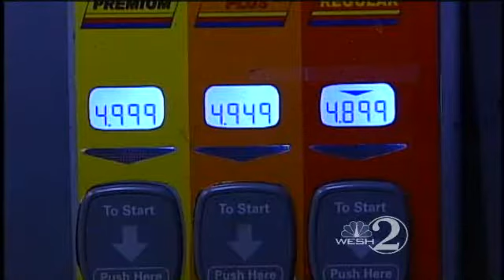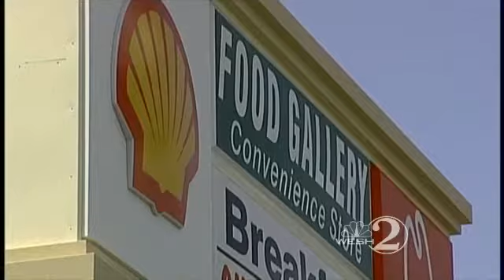Orlando Gas Station Lowers Prices For 24 Hours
A Central Florida gas station known for charging twice the price for a gallon of gas did something very out of character this weekend, WESH 2's Greg Fox reports.